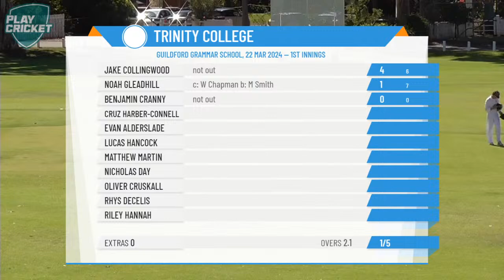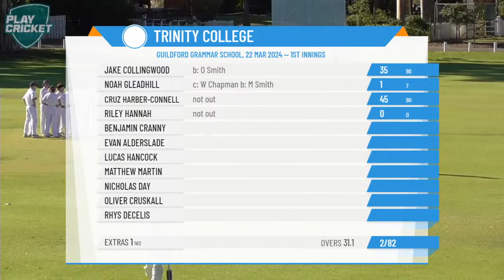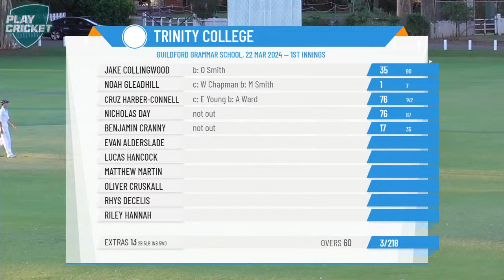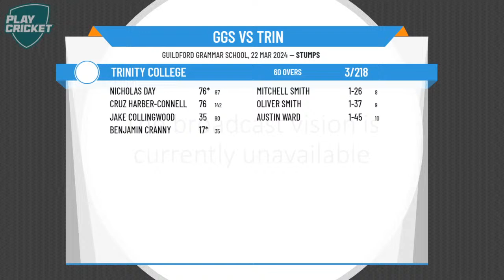Public Schools Association WA - First XI - Rd14 - Guildford Grammar School v Trinity College - Day 1